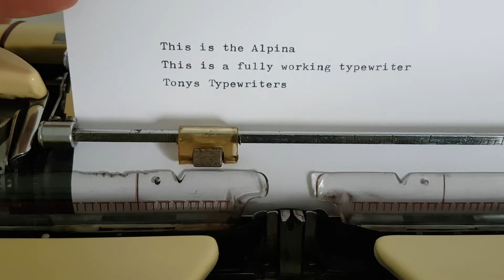Tony's Typewriters - Alpina